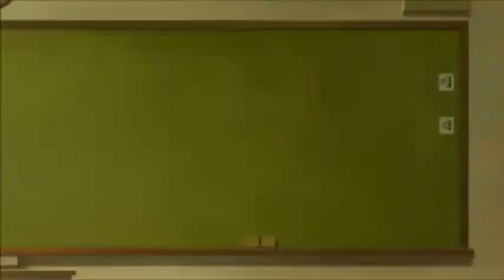Wonder Egg Priority (ワンダーエッグ・プライオリティ) Episode 7 Reaction & Review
Vadim Dominov
Jared Waldrep
Matthew W Vazquez
FlareKnight
Kirathian
xelloss12
Damiester
Dominic N.
Xurion
Maria Payan-Perkowski
Andrea Zepeda
Finnishdoggo
Kenjày Weddington
Yuki Aly
Steheon
Lighthawknight
Samuel Netsrym
Kevin Agluba
逸维 余
ObssesedNuker
Brysis
Marsh
Danzo - chan
BreaRose
Pete Mora
SCM
nobu
Koba ton
totland
Jaakko Järvinen
nyanpasu
RadicalPigeon
anul kumar sinha
TY
Jawfish
Guy
DaZ4i
Gus N
Spenge
Aaron
Matthew
yusuke esaki
hay ken
Luis Garcia
Hiroshi Carbajal Yimura
Spenge
Reerodriguez!
Alexandre JANSSOONE

مازن الصعيدي
Kat
vihash
61PingWeeb
Jordan Colton
sasa